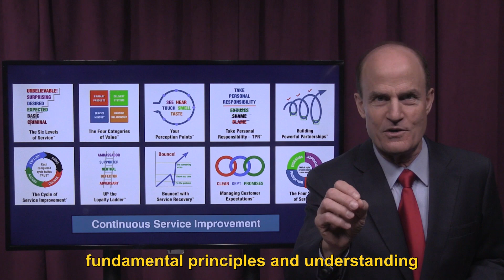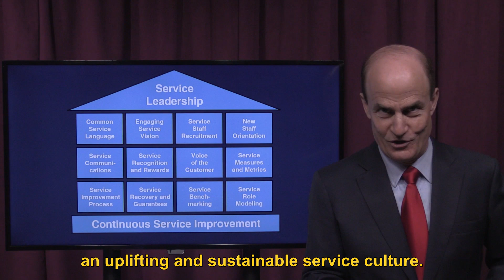Announcing Ron Kaufman’s Global Gurus 2020 Customer Service Development Programs Nomination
For decades, we've been serving organizations all over the world giving service providers, leaders, and organizations the tools they need to step up the spirit and quality of service. You can do this, too, for your customers, your colleagues, and everyone else you meet. Now, Uplifting Service has been nominated for Global Gurus Customer Service Development Programs. Thank you for your support.

Ron Kaufman is an expert in Leadership Training, developing Customer Experience, and Service Culture. He is also a renowned Keynote Speaker and New York Times Bestselling Author for the book “UPLIFTING SERVICE".

Ron and his team deliver powerful insights and global best practices, enabling organizations to gain a sustainable competitive advantage through service excellence. The methodology developed by Ron over decades includes a proven architecture of service principles, leadership rules, and service culture building blocks that apply across all industries and cultures.

Liked what you saw? Share these insights with your network!